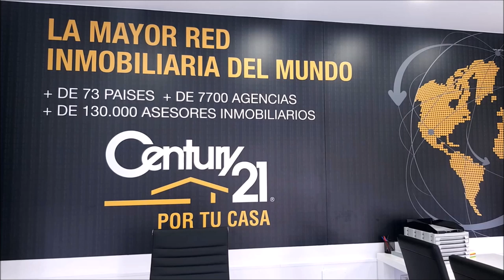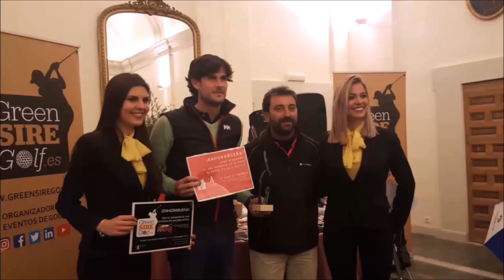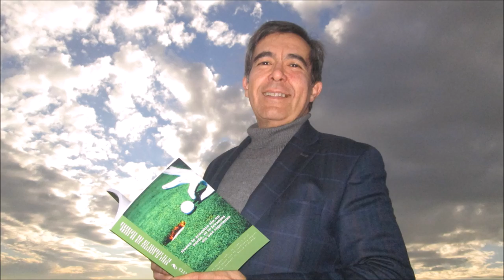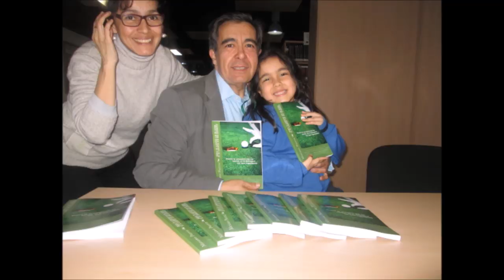168 SPORTS AND GOLF RODRIGO CAMARGO Y CARLOS VELEZ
Programa SPORTS & GOLF 168  CARLOS VELEZ GOLFSPORTINT55, TUITERO DE GOLF  Y RODRIGO CAMARGO, EDITOR DE SOY GOLFISTA COLOMBIA junto a Mariano Puerta Director de COaching Golf Radio y TV . Un programa de  @CoachPuerta
550.000 personas, al mes, interesadas en el golf, el turismo, la gastronomía, deportes….
3 programas semanales, más de 500 en 3 años.